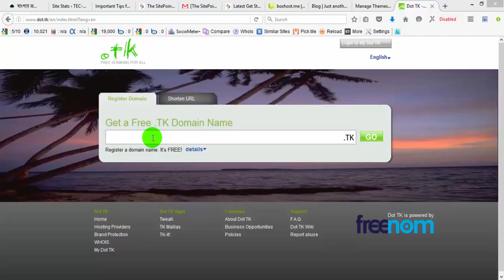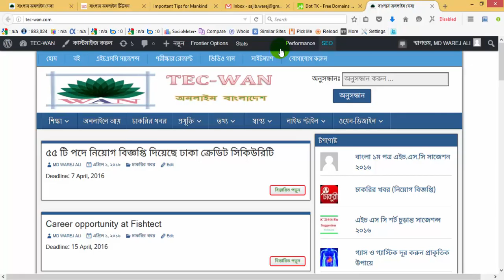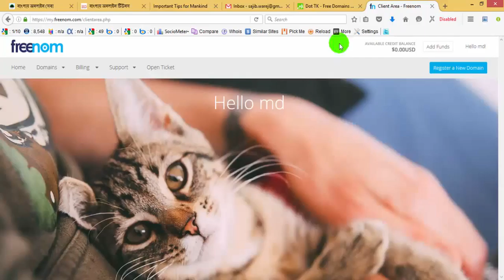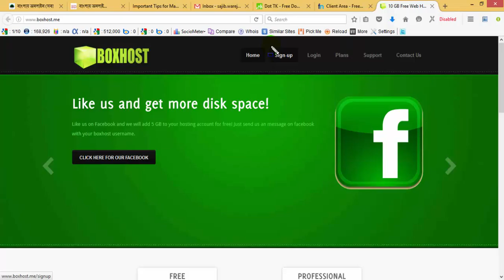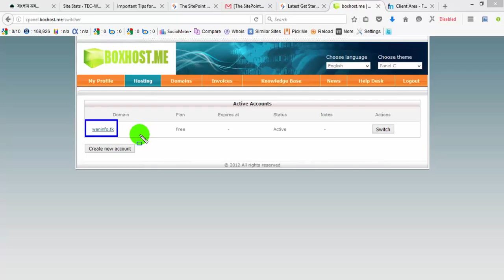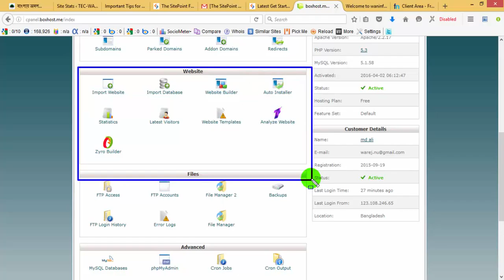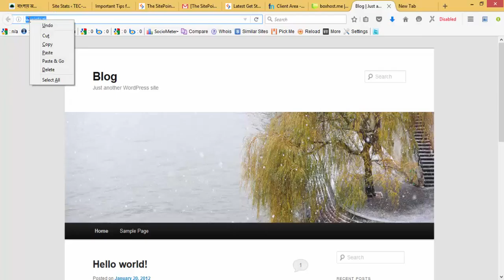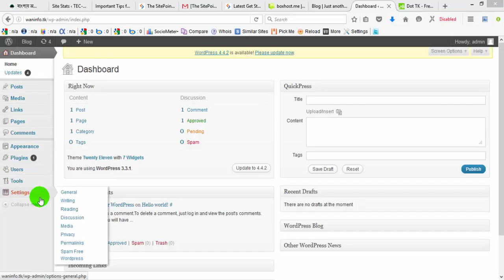ফ্রি ডোমেন ও হোষ্টিং নিয়ে ওয়ার্ডপ্রেস ব্যবহার করে ওয়েবসাইট তৈরী করুন (পর্ব ১)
সম্পুর্ন ফ্রি ডোমেন ও হোষ্টিং নিয়ে ওয়ার্ডপ্রেস ব্যবহার করে ওয়েবসাইট তৈরী করতে পারেন এই বাংলা টিউটোরিয়াল দেখে। এখানে সুন্দর য় সাবলীলভাবে সবকিছু দেখানো হয়েছে যাতে সবাই বুঝতে পারে।